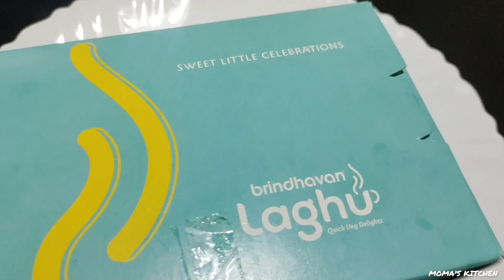ഞങ്ങളുടെ ഒരു കൊച്ചു ദീപാവലി 🪔🪔🪔 ആഘോഷം കണ്ടോ 😍✌️👇Happy Diwali 🪔🪔🧨🧨🔥🔥🔥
We Wish You a Merry Christmas by Twin